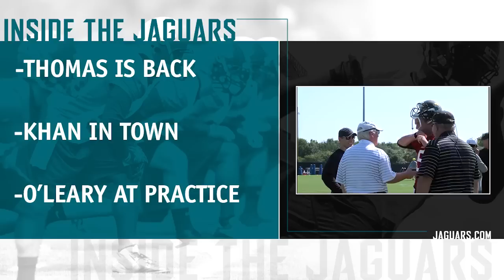Inside the Jaguars: Clemons reports to minicamp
Jaguars Leo defensive end Chris Clemons returns to the practice field as the 2015 mandatory minicamp gets underway.